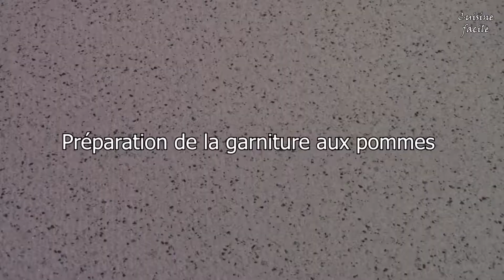Recette de Crumble aux Pommes - Apple crumble cake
Ce Crumble aux Pommes est facile à réaliser. Le résultat? Un magnifique gâteau avec une saveur extraordinaire de pommes et de cannelle avec un croustillant d'avoine grillé.
Vous pouvez changer la garniture et mettre des poires, les fruits sont toujours délicieux dans les gâteaux.

Les ingrédients:
Gâteau
115 g de beurre non salé, ramolli
160 g de cassonade
2 œufs
190 g de farine tout usage
60 ml de crème sure
2,5 ml (½ c. à thé) de cannelle moulue
2,5 ml (½ c. à thé) de bicarbonate de soude
Garniture aux pommes
360 g de pommes coupées en dés
30 ml (2 c. à soupe) de jus de citron
55 g  de cassonade
Crumble
50 g de flocons d’avoine à cuisson rapide
40 g de farine tout usage
55 g de cassonade
55 g  de beurre non salé, ramolli